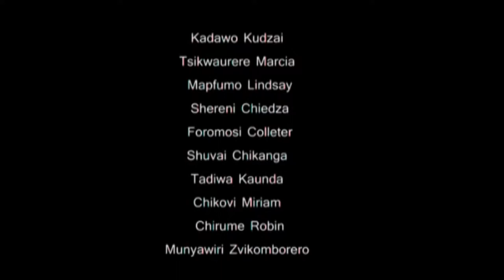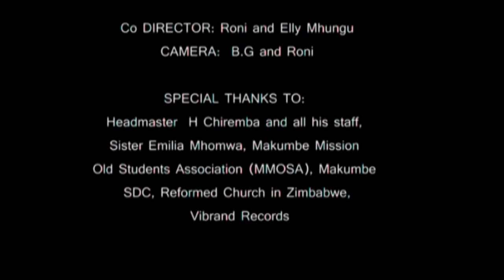MAKUMBE HIGH SCHOOL DEBUT CD/DVD CREDITS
List of choir members who participated in our 2014 CD/DVD and those who helped making this album a success. Nemwoyo wose